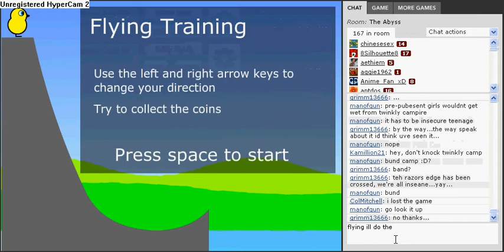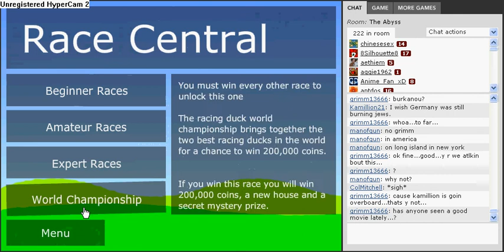DuckLife 1/4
I review a duck Game about one duck...that has to save his own kind...by racing!!
Gee wiz!! This will sure be fun...

Review